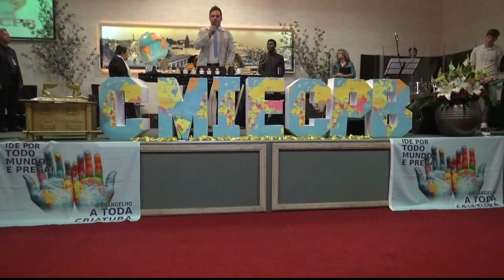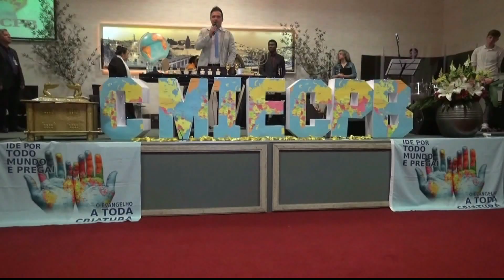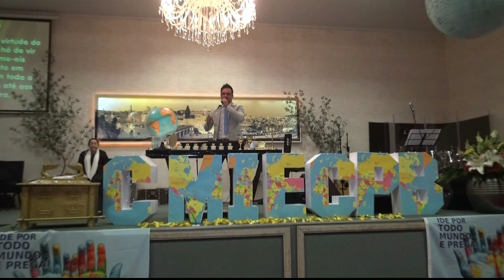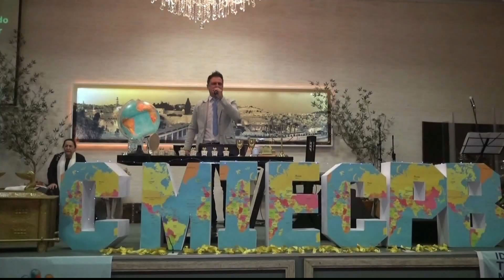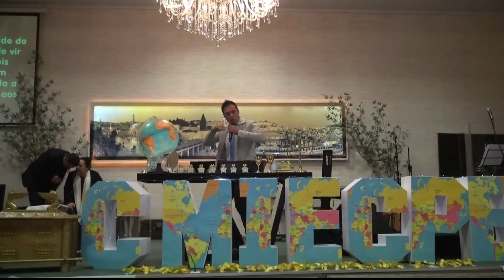IECPB LAJEADO - CONGRESSO DE MISSÕES - APOSTÓLO FLAVIO RODRIGO ARRÚA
IECPB LAJEADO - CONGRESSO DE MISSÕES  - MENSAGEM APOSTÓLO FLAVIO RODRIGO ARRÚA - CURITIBA - PARANÁ - DIA 14/08/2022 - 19:00 Hs.   NA IECPB LAJEADO - APOSTÓLA NAIR LOPES MAYERLE - PRESIDENTE IECPB LAJEADO - RUA CARLOS SPHOR FILHO Nº 2400 - BAIRRO MOINHO - LAJEADO - RS - BRASIL.
CONGRESSO DE MISSÕES DIAS 10 - 15/08/2022 - VIDEO - DIA 11/08/2022 - COORDENADOR: Pr RONIE MENDES REIS  / DIREÇÃO GERAL: APOSTÓLA NAIR LOPES MAYERLE  &  Pr CLAUDIO MAYERLE (ESPOSO).